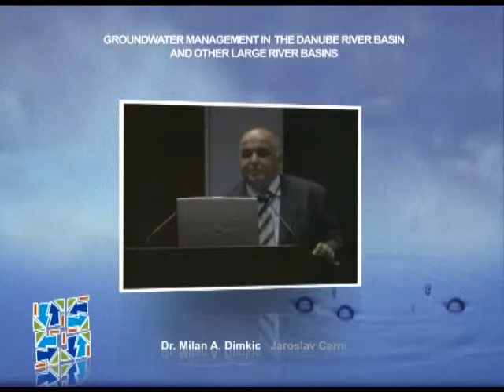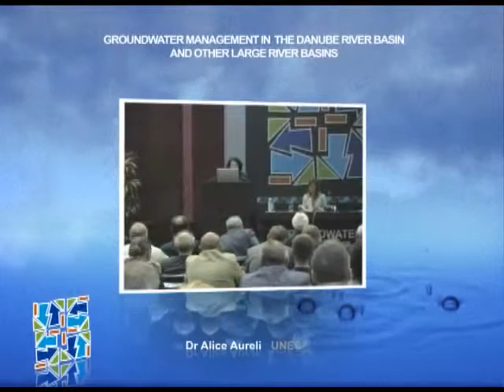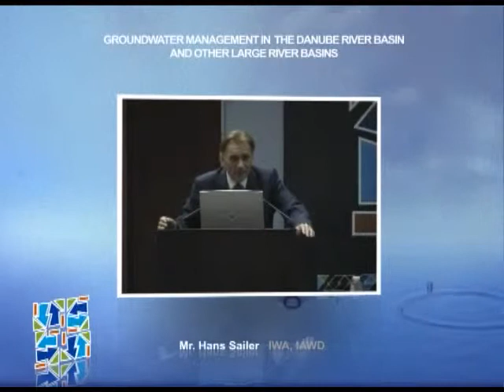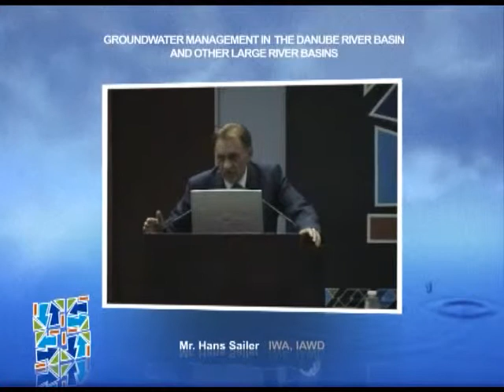IWA Conference 2007 Belgrade